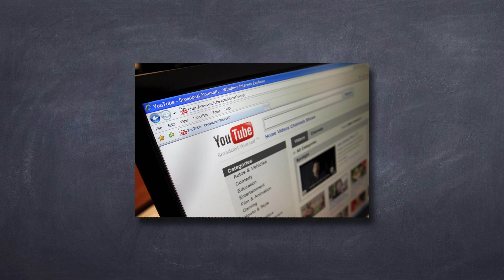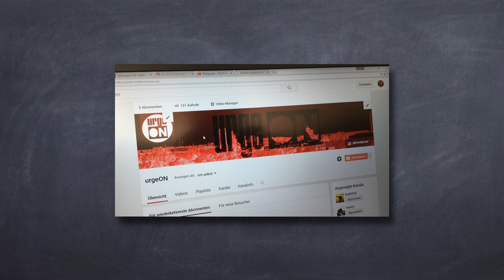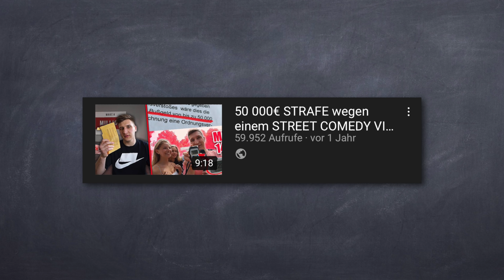DARUM werde ich NIE WIEDER STREET COMEDY machen! | urgeON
Es war an der Zeit dieses Video zu machen..

🎥 MEIN EQUIPMENT

😍 MEIN WUNSCHZETTEL

⏱ TIMESTAMPS

00:00 Intro
00:37 Persönliche Zeitreise
02:43 Warum ich keine Street Comedy Videos mehr mache
05:20 Wie es jetzt weiter geht
05:50 Outro